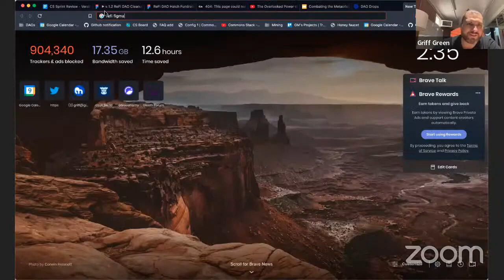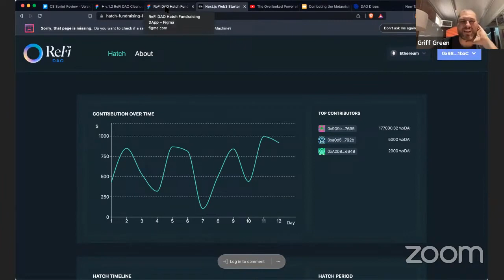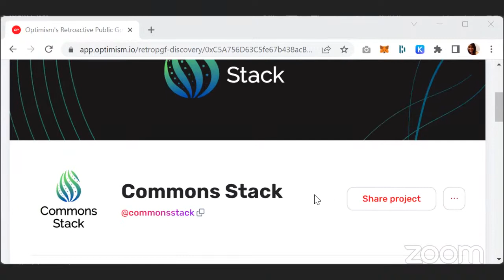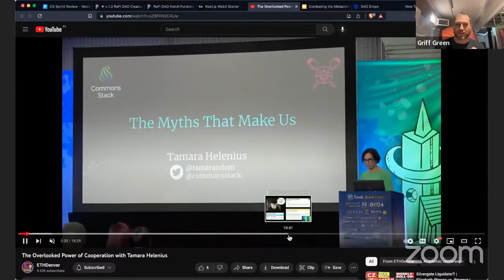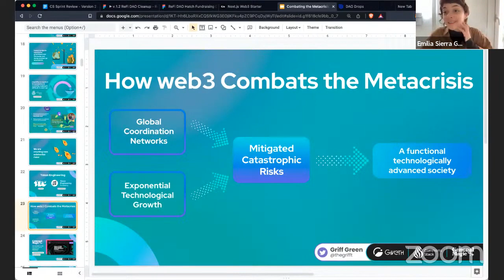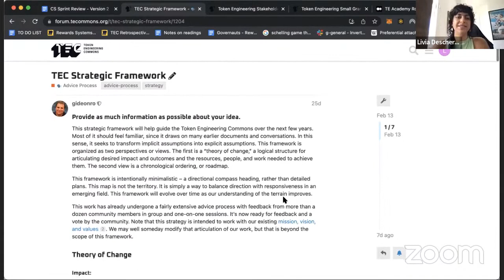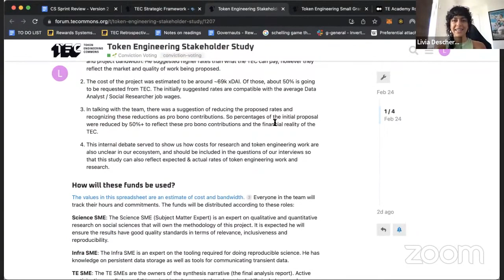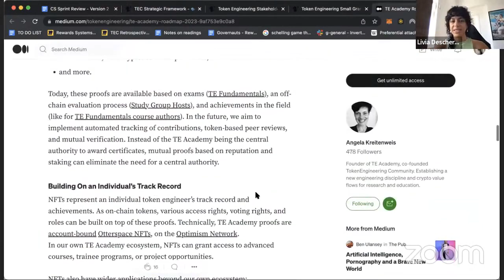Commons Stack February Review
🎉🚀What a month it’s been for Commons Stack! From new partnerships to grant funding opportunities and conference talks, we’ve been busy making big strides toward our goal of building a better future.

First up, we’re thrilled to announce our partnership with ReFi DAO. Together, we’re launching local nodes around the world to incubate startups in the ReFi space and support the development of local regenerative economics. Our goal is to help cities build their own economic systems that prioritize sustainability and regeneration.

In other news, Commons Stack has advanced to the voting phase of Optimism RetroPGF! This grant funding process is an effort to create a global system that rewards individuals for their impact on the Optimism collective. Our open-source tools can be used on Optimism to coordinate the production of public goods. Badge holders at Optimism, please take a look at our project and vote for us!

Our team also attended ETHDenver where Tam gave a talk on “The Myth That Makes Us.” She explored how narratives are the foundational blocks of everything we do in crypto and covered some fascinating topics. Check it out here. Moreover, our team member Griff also gave a talk about combating the metacrisis through nested networks of economies and global coordination.

Next up, we’re heading to ETHPorto where we’ll be giving more talks and sharing our work. If you’re in the area, come and meet us!

More updates in the sprint review!

Timecodes:
00:00 - Intro
00:40 - CS x ReFi Joint Venture
01:59 - Iteration 1 Designs
02:50 - Optimism RetroPGF
04:22 - ETH Denver talks
06:06 - Rebranding, we are almost there!
07-15 - TEC updates
10:32 - Commons Stack at ETHPorto
11:42 -  Praise!